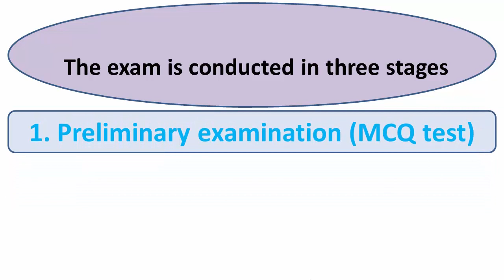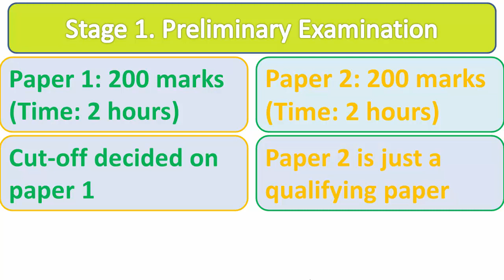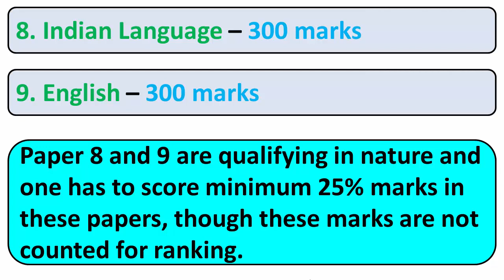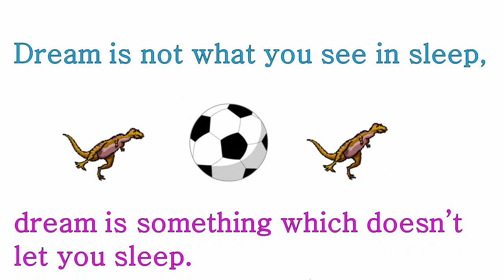UPSC Civil Service Exam - A walk through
UPSC Civil Service Exam Information